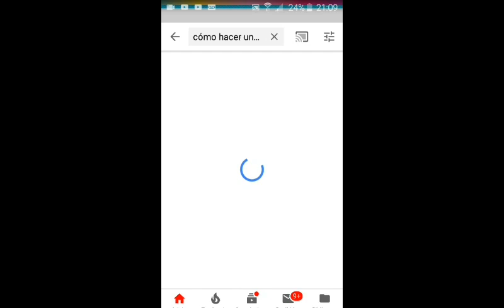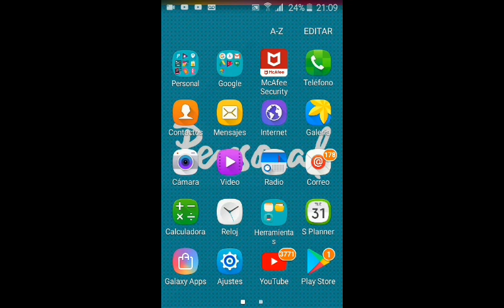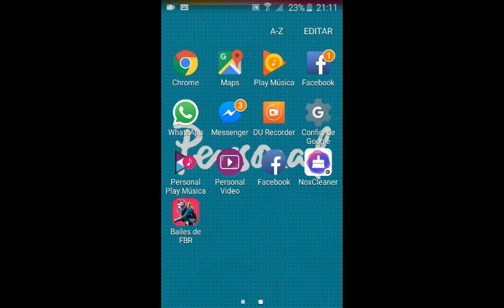No se emocionen que si dios quiere Tenemos otro Canal de YouTube